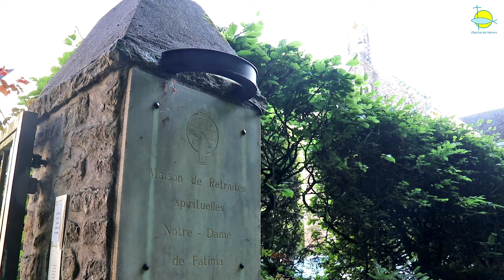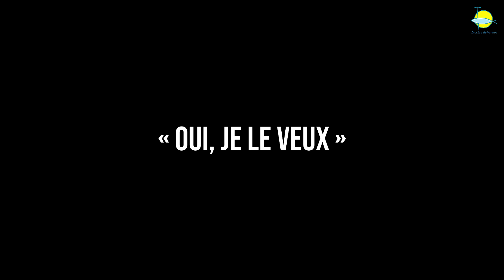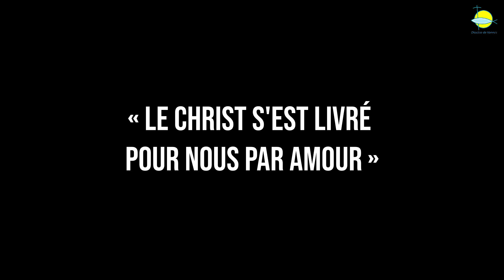Ordination du 16 juin 2024 : Louis-Henri Chouane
Dimanche 16 juin 2024 à 15 h 30, en la basilique de Sainte-Anne d'Auray , Monseigneur Raymond Centène ordonnera Louis-Henri Chouane, 44 ans, diacre en vue du presbytérat et Etienne Marois, prêtre.

Un « doublé » pour la paroisse de Locminé où, à travers le don d'eux-mêmes, tous deux ne cessent de conformer leurs cœurs à celui du Bon Pasteur. Envoyé auprès des personnes âgées et des jeunes collégiens, Louis-Henri se prépare à ce ministère de charité qu'est le diaconat. Nous le suivons à "la maison des jonquilles" de Plumelin où, chaque vendredi, il porte la communion aux colocataires du domicile partagé.